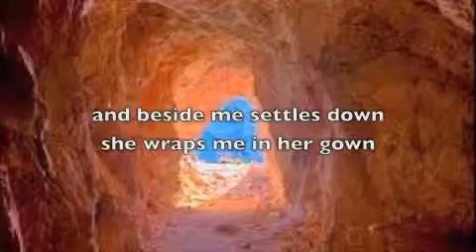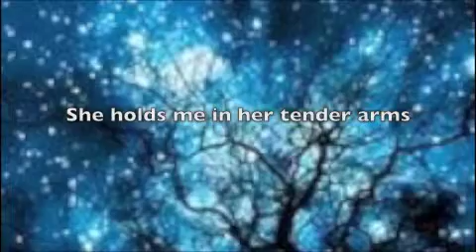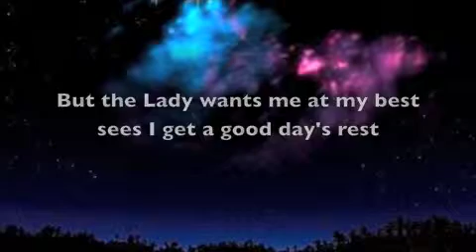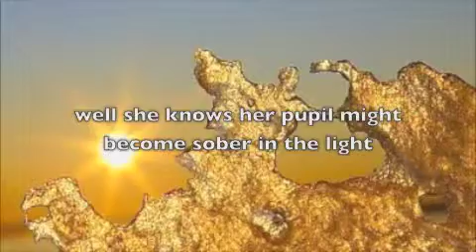"Lady Midnight" by Tortoise & Hair